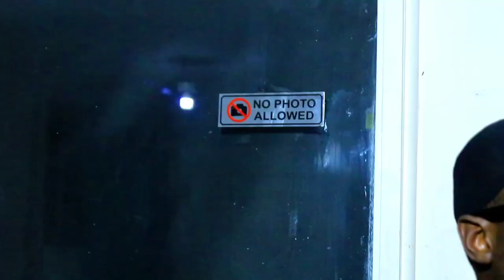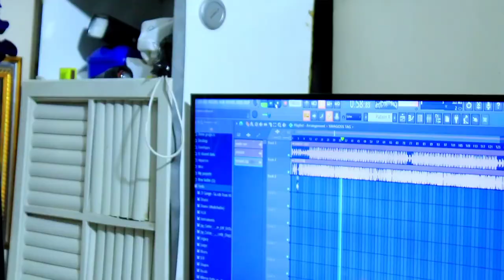Angelic (Ndopisa) Holy Ten Diss